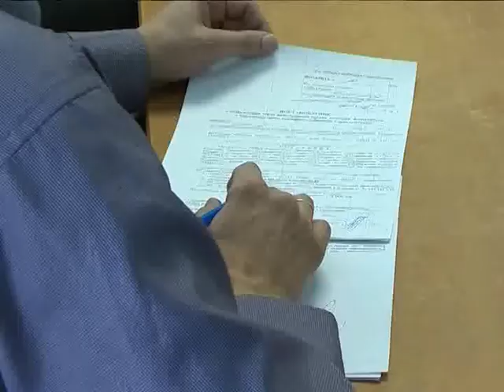За хорошую службу получили четверку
В отделе лабытнангской полиции состоялось расширенное заседание офицерского состава. На повестке дня подведение итогов оперативной деятельности за полгода 2014 года.